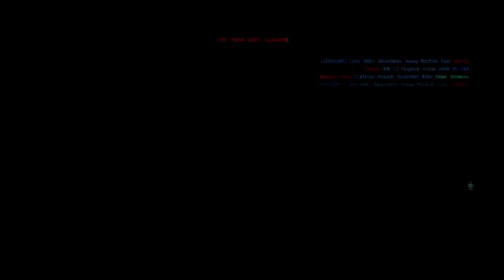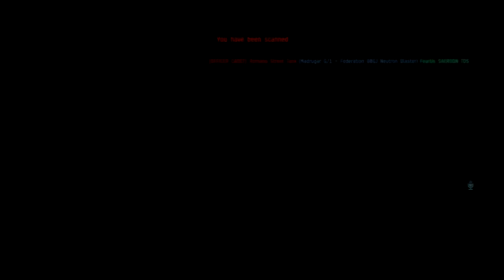Dust 514 PC: EG00 vs Heaven84 Devils 5-20-15